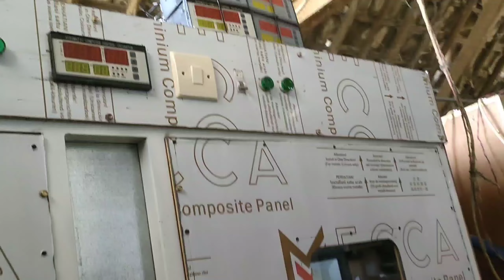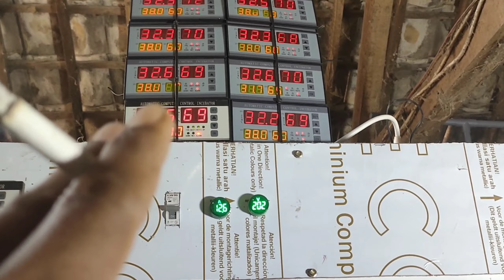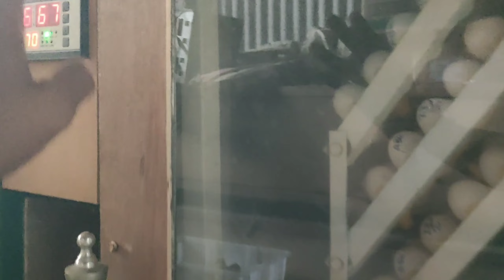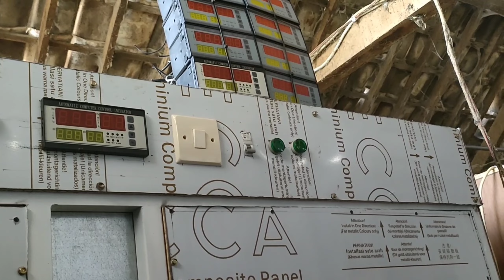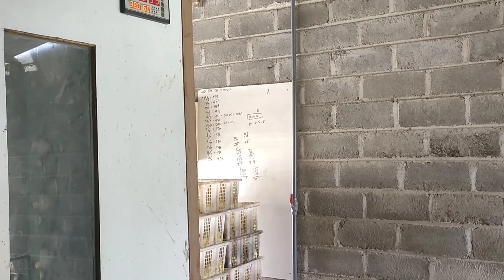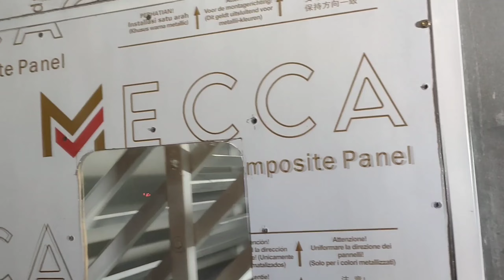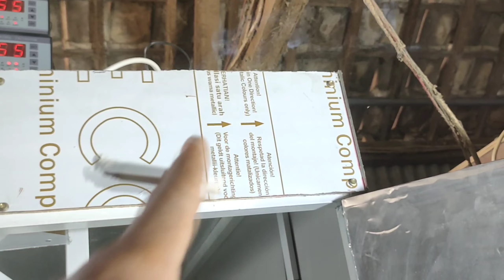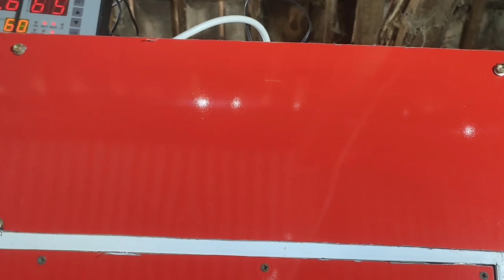Persentase 70 % Menggunakan Mesin Tetas Full Otomatis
mesin tetas full otomatis, kapasitas 5760 butir, buatan sendiri yang presentasenya sekitar 70 %, rangka dari besi, penutup menggunakan ACP